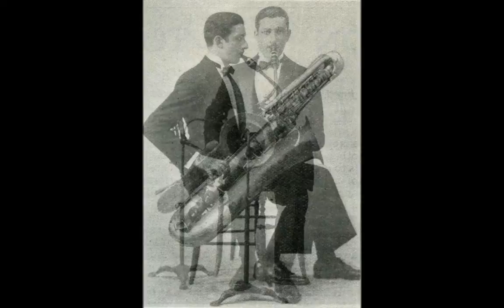Jazz Me Blues - Bix Beiderbecke & His Gang (Don Murray, Adrian Rollini, Bill Rank) (1927)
Bix Beiderbecke (c); Bill Rank (tb); Don Murray (cl); Adrian Rollini (bsx); Frank Signorelli (p); Chauncey Morehouse (dm). New York, October 5, 1927.

solos : Rollini (2) – Rank (8) – Murray (12) – Bix (20) – Rollini (2+4).